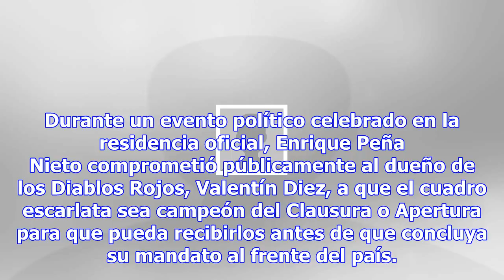Video, esto pidió epn al toluca antes de dejar el poder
Por: El Debate Toluca, Estado de México, México.- El Toluca está obligado a ser campeón en alguno de...